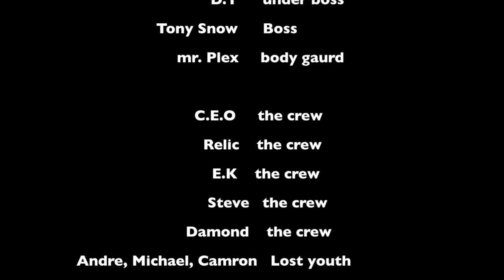Q slump Lost Youth (official video)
From the album '' Last Dayz to Starve'' BrainFood album Directed & edited by q slump with BrainFood films
Want honest music Q slump brainfood mixtape/a few original cuts dl